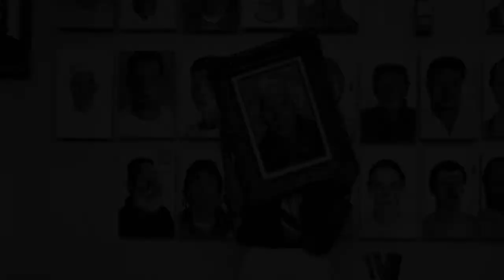Hamiltons Gallery: Herb Ritts